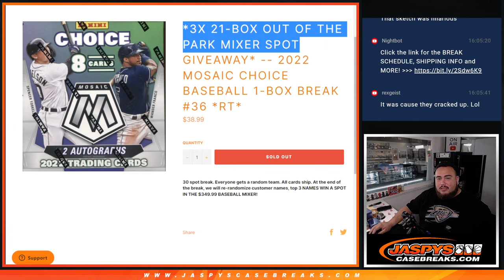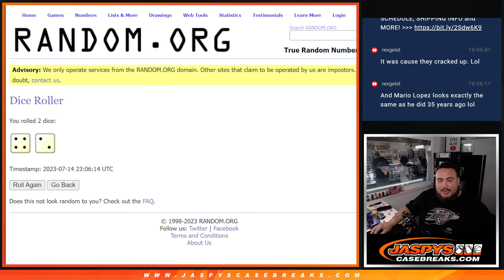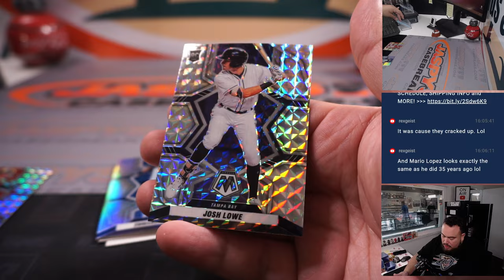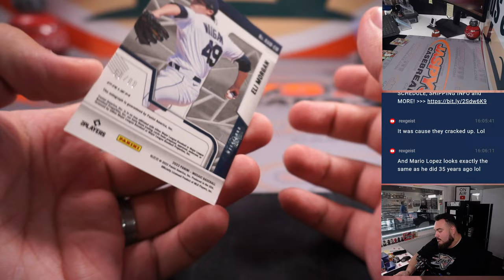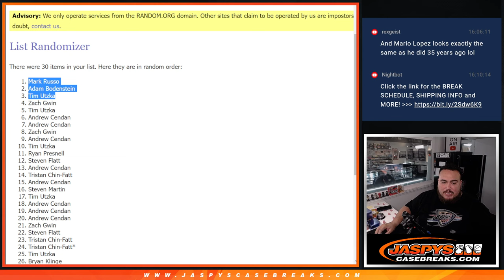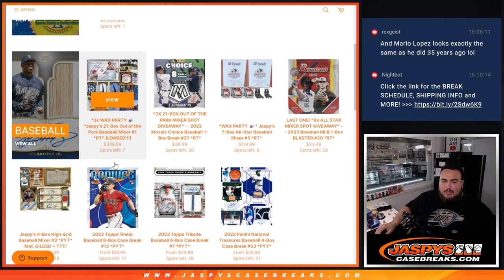F. 7/14/23 - *3X 21-BOX OOTP SPOT GIVEAWAY* 2022 Mosaic Choice Baseball 1-Box #36 *RT*